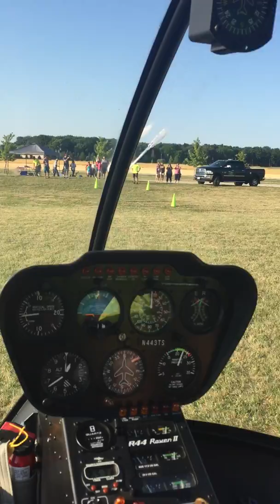First time helicopter ride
Perrysburg, OH